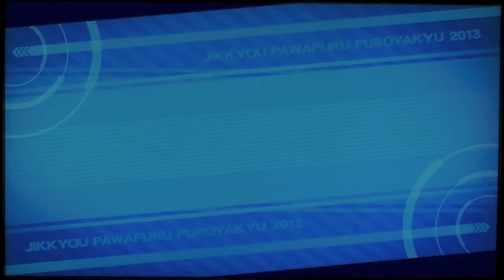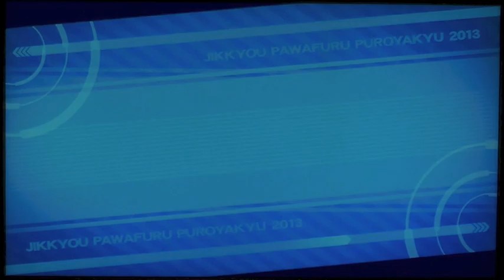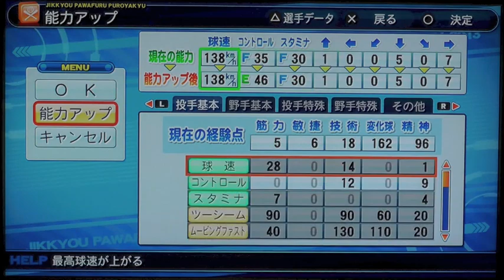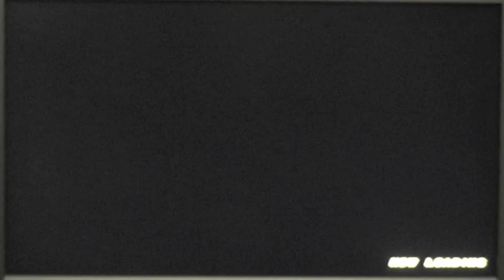パワプロ2013 変化球練習だけで最強の変化球投手を目指してサクセスしてみた！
金髪起業家ヒカル　公式ブログ

サクセスシナリオ
私立パワフル高校

難易度
ノーマル

イベントデッキ
・嵐丸士朗
・野球マン1号
・阿畑やすし
・猿飛佐助
・山口賢
・朱雀南赤